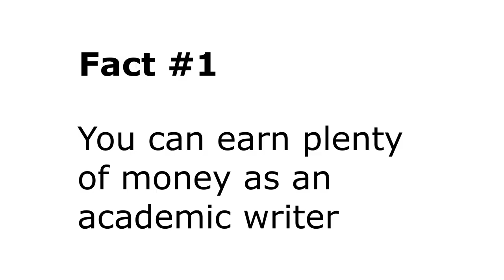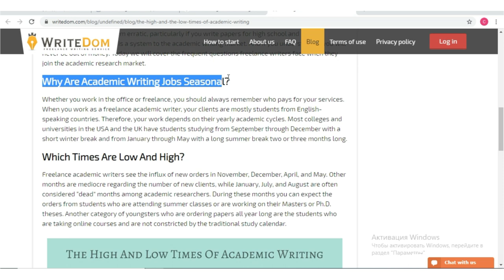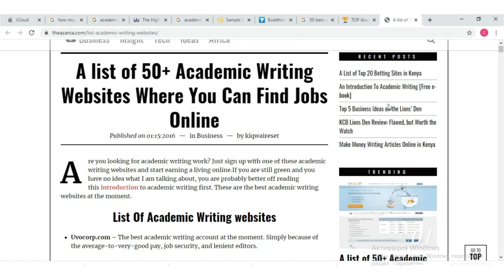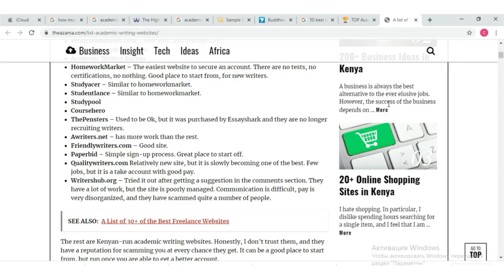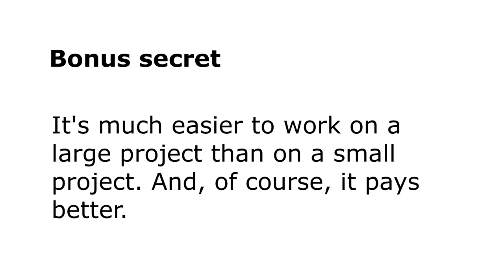5 Secrets of Academic Writing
Hi! Dear friends, this blog is meant to help people become successful freelancers. You are welcome to watch my videos and ask me about anything related to the freelance world. I've been working as a freelancer for plenty of years, so, I am sure that my rich experience and knowledge can help anyone who is thinking of earning some money online or starting a successful freelance career. I will do all my best to help you.